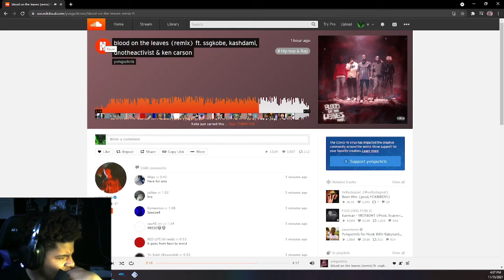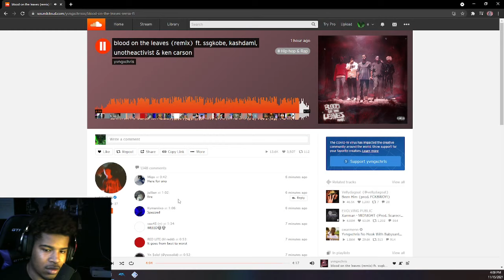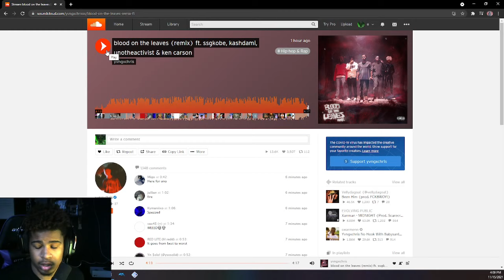PVO E REACTS TO blood on the leaves (remix) ft. ssgkobe, kashdami, unotheactivist & ken carson